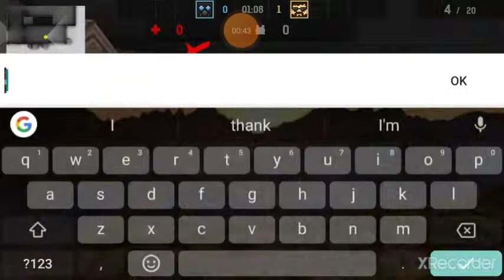nice pvp in (blockpost mobile)😎😎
credit by all owner